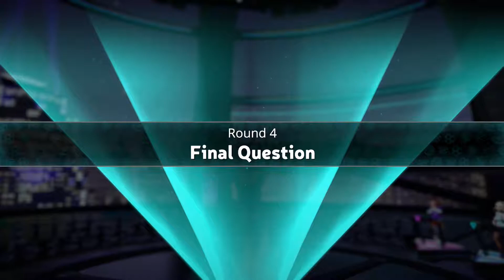We are all STUPID l Trivial Pursuit Live!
Jonny, Jonathan and Chase battle it out in this incredibly loud game, in which everyone is really bad. Live commentary from Justin is also included.